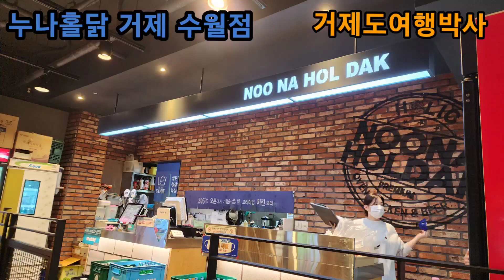치킨 전문점에서 찾은 어묵탕 맛집